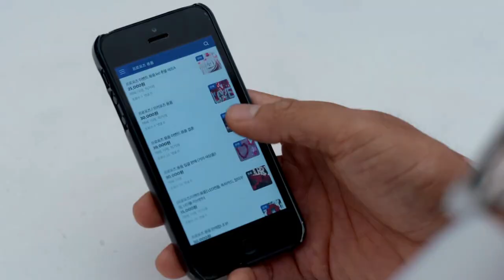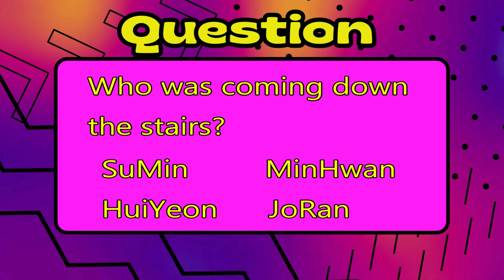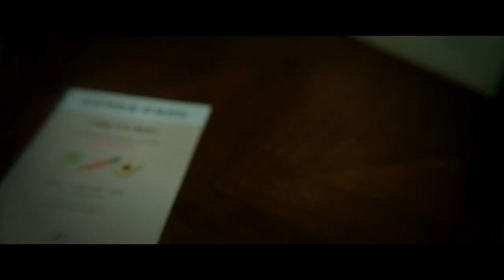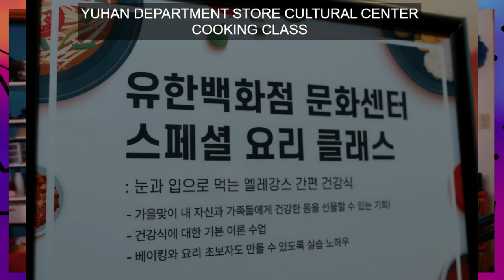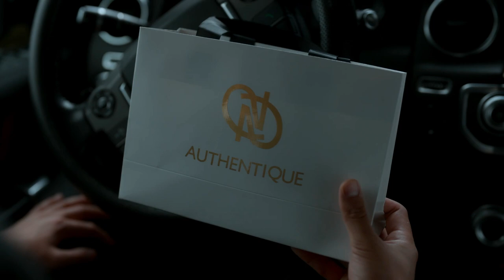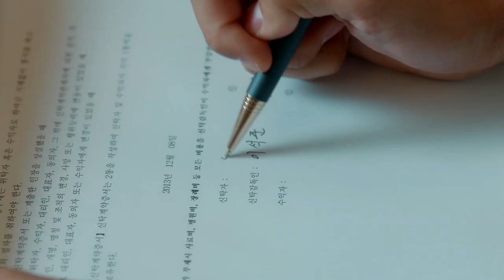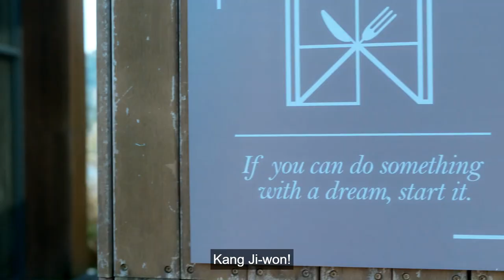Marry My Husband 💍 [내 남편과 결혼해줘] 👰 Episode Nine Recap/Reaction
The first revenge drama of the year is here! Starring my one of favorite actresses Park Min-Young.

Marry My Husband airs Mon and Tues on Amazon Prime and Netflix Korea

I'm also a variety streamer on Twitch. I stream Sun 10a, Mon 5p EST.